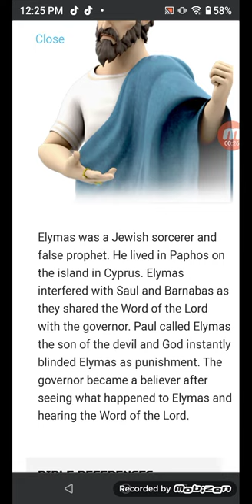Elymas Gets Blinded Review